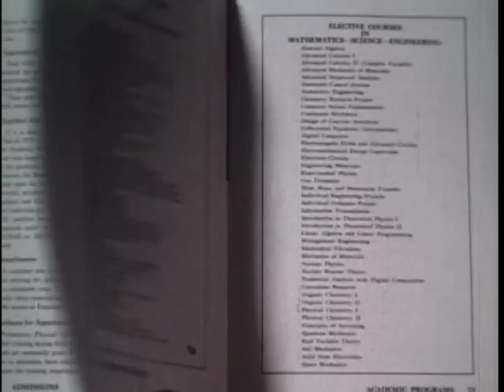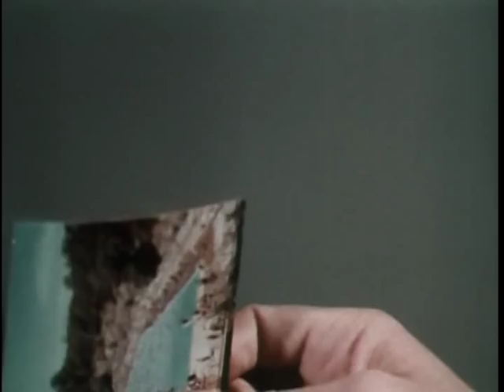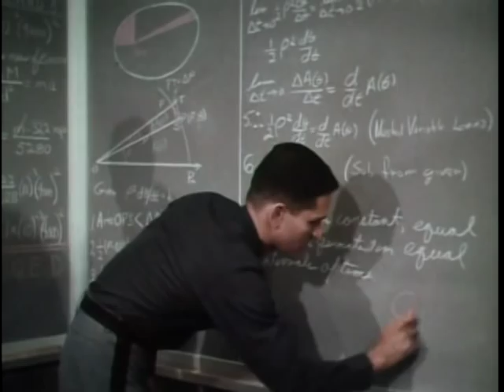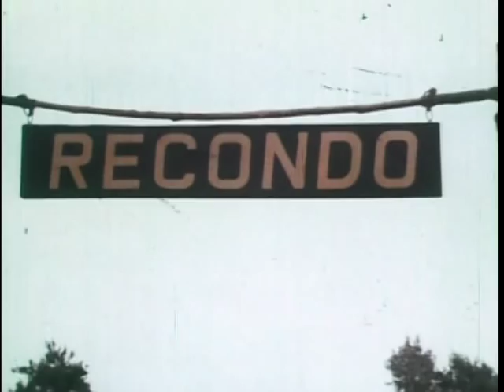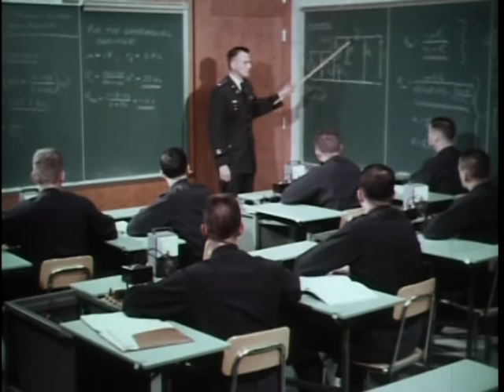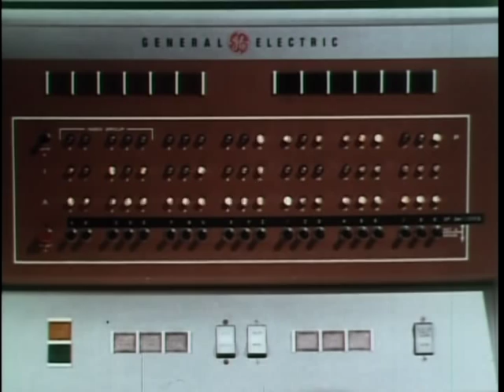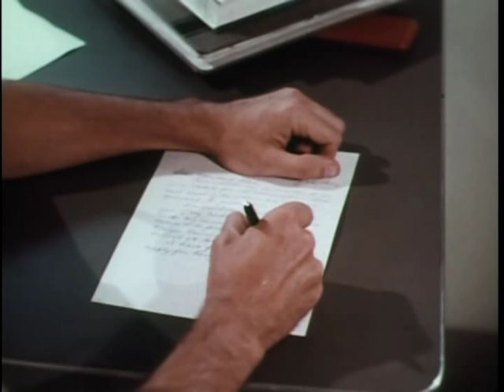Big Picture: West Point: The Army Challenge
Big Picture: West Point: The Army Challenge - National Archives and Records Administration   - ARC Identifier 2569901 / Local Identifier 111-TV-750 - Department of Defense. Department of the Army. Office of the Deputy Chief of Staff for Operations. U.S. Army Audiovisual Center. (ca. 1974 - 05/15/1984).  Documents the story of a young man who enters the U.S. Military Academy and completes four years of study to qualify for a commission as a second lieutenant, U.S. Army.  DVD copied by IASL Master Scanner Timothy Vollmer.